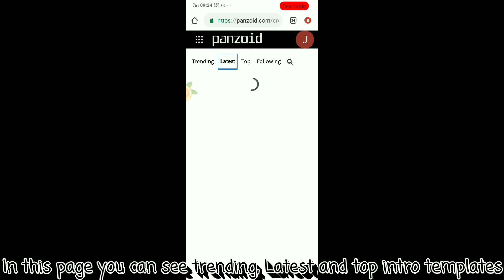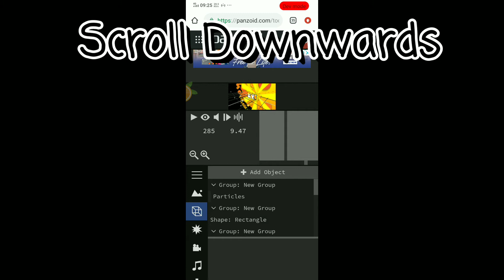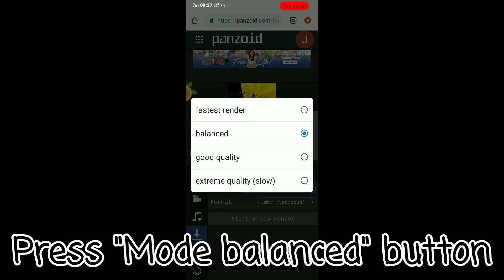How To Make 3D Intro For Your Youtube Channel For Free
Controls : 4 Finger claw *No Gyroscope*
Device : Vivo Y11 With Delay Gyroscope
Ram : 3gb
Rom : 32gb

Screen Recorder : Built in
Editing app : Powerdirector apk mod